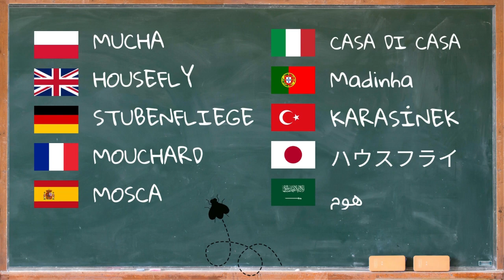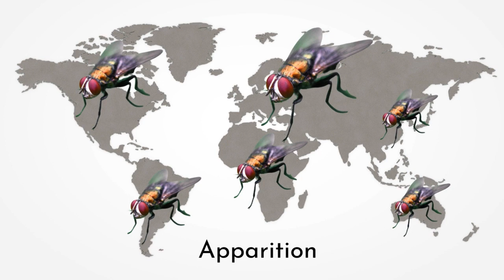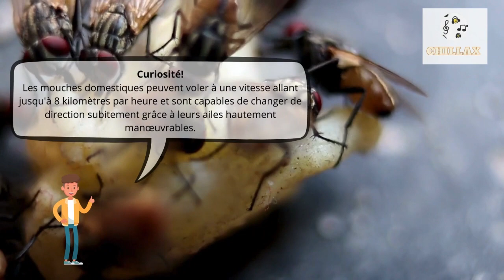Bruit de mouche et description 🪰 Le bruit d'une mouche, le bruit de la mouche 🪰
Bruit De Mouche | Le Bruit D Une Mouche | Le Bruit De La Mouche | Bruit Mouche | Mouche Bruit | Bruit De La Mouche

00:00 La préface
00:23 Informations Générales
1:47 Bruit de mouche

Mouchard est un petit animal, souvent méconnu, mais jouant un rôle crucial dans son écosystème. Sa présence est indicatrice de la santé environnementale de son habitat. Agile et discret, il est adapté à une variété de milieux, ce qui lui permet de survivre dans des conditions souvent difficiles pour d'autres espèces.

Ce petit être vivant a une longueur comprise entre 7 et 9 mm et pèse environ 7 milligrammes. Sa durée de vie est relativement courte, ne dépassant pas 28 jours. Malgré sa petite taille, il présente des caractéristiques uniques qui le distinguent dans son habitat naturel, avec des couleurs et des motifs qui lui permettent de se camoufler efficacement.

Le Mouchard a un régime alimentaire varié qui comprend la charogne, les excréments, le nectar, et d'autres éléments, ce qui le positionne comme un acteur important dans le cycle de la matière organique. Il sert également de nourriture pour divers prédateurs, y compris certaines espèces de mygales et d'oiseaux, jouant ainsi un rôle crucial dans la chaîne alimentaire de son écosystème.

Le Mouchard est trouvé dans une diversité de lieux, y compris mais sans se limiter aux maisons, étables, et parcs. Sa capacité à s'adapter à différents environnements lui permet de coexister avec les humains ainsi que dans des espaces naturels plus isolés. Sa présence est souvent un indicateur de la biodiversité et de la qualité environnementale des lieux qu'il habite.

La durée de vie d'une mouche domestique est d'environ 28 jours, mais pendant ce temps, elle peut pondre jusqu'à 500 œufs.
Les mouches domestiques peuvent voler à une vitesse allant jusqu'à 8 kilomètres par heure et sont capables de changer de direction subitement grâce à leurs ailes hautement manœuvrables.
Elles ont des yeux composés qui leur permettent de voir presque à 360 degrés, les rendant particulièrement douées pour détecter les mouvements et échapper aux prédateurs.
Les mouches domestiques sont connues pour propager des maladies, car elles se posent fréquemment sur des matières fécales, des déchets et des aliments, transportant des micro-organismes pathogènes d'un endroit à un autre.
Les mouches goûtent avec leurs pieds, qui sont équipés de récepteurs gustatifs leur permettant de détecter les substances sucrées et autres nutriments dans les surfaces sur lesquelles elles se posent.
Une femelle peut pondre un ensemble d'œufs toutes les 48 à 72 heures pendant sa vie, ce qui explique pourquoi les populations de mouches domestiques peuvent augmenter si rapidement dans des conditions favorables.